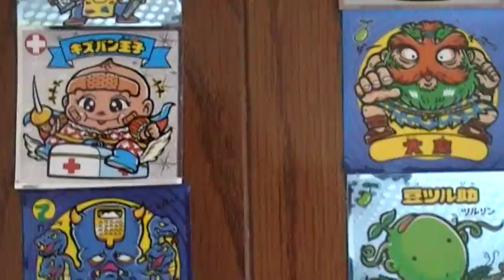ビックリマン伝説３ リスト配列検証 ヘッドはどこに？ ２箱目☆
聖フェニックス、サンタマリアは何列目にいるでしょうか？